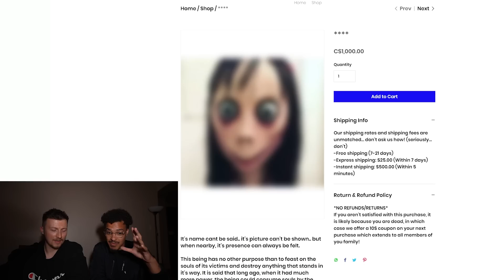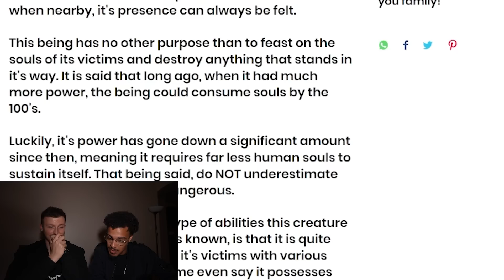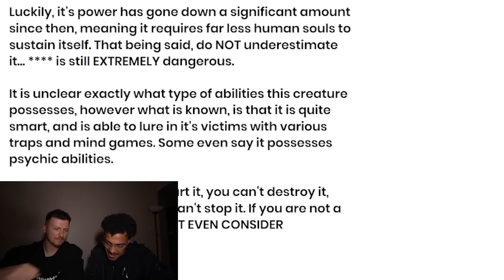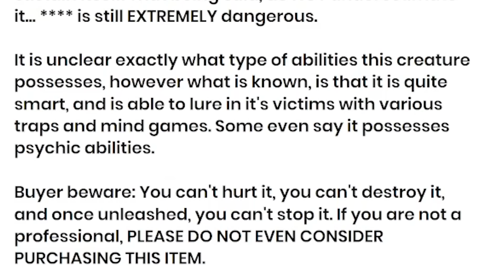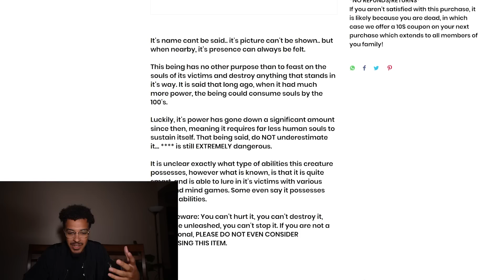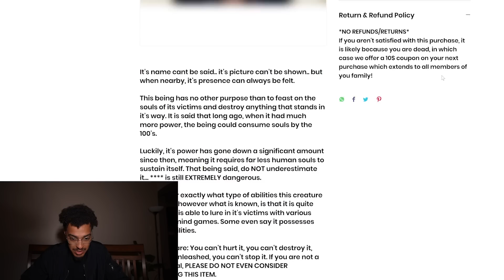WE BOUGHT THE MOST CURSED WOMAN ALIVE OFF THE DARK WEB AT 3AM! (SO HAUNTED YOU CAN'T SAY HER NAME)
Deep within the dark web, there is demonic entity that is SO cursed you CANNOT say her name, or even  look at a picture of her...  HYPEMYKE made me promise not to buy her off the dark web at 3am but let's be real guys.. we know that ain't happening.

WATCH TILL THE END TO FIND OUT WHAT HAPPENS WHEN YOU ORDER THE MOST HAUNTED WOMAN ALIVE OFF THE DARK WEBN